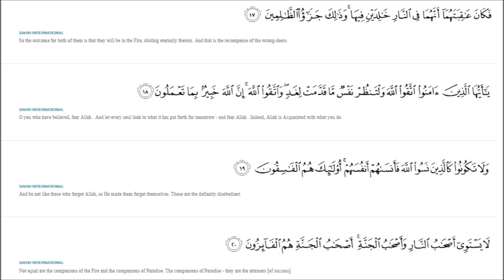s59a19 tafsir surah hashr ayat 19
tafsir surah hashr ayat 19